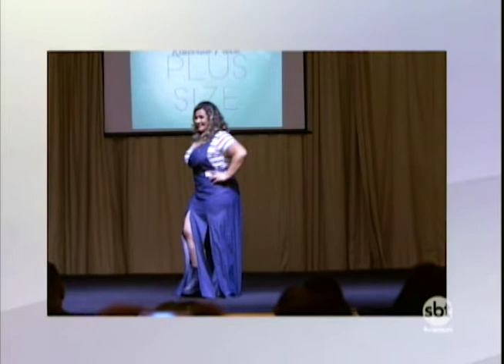História emocionante de modelo plus size